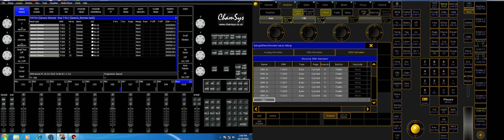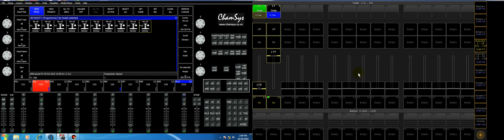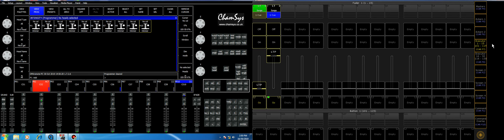Membongkar Cara kerja DMX Remote